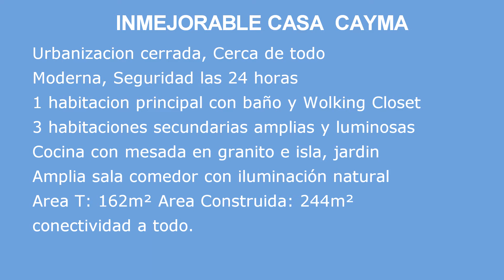Impecable!!! VENTA - CASA MODERNA DE 4 HABITACIONES – CAYMA - LIDERA NEGOCIOS INMOBILIARIOS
***NO DISPONIBLE***
Impecable!!! VENTA - CASA MODERNA DE 4 HABITACIONES – CAYMA, Luminosa, implantada en un terreno de 162m² y Área de Construcción: 240m² con la mejor orientación al sol.

Una casa hecha para vivir, con techos altos y ventanales de piso a techo que permiten disfrutar de las transiciones a todos los ambientes de la casa. La casa tiene una distribución muy funcional, ambientes amplios aprovechando al máximo su metraje.
El espacio de living es cómodo, cuenta con un estudio o un sector de lectura.
Hacia el otro lado se abre una doble circulación que dirige hacia la escalera/cocina y por el otro lado al comedor Sala. La cocina con Isla conecta con un jardín o family ideal para la intimidad y comodidad diaria.
En la Planta Alta impacta la luminosidad. Las 3 habitaciones son cómodas y amplias, una de ellas con baño privado y dos comparten baño. La master suite con vestidor y baño privado se encuentra en la tercera planta o habitación de huéspedes
Terraza con parrilla y zona social con vista, estacionamiento para dos autos.
Si estás buscando vivir en una casa funcional cálida y moderna, tienes que ver esta propiedad. Concreta tu entrevista Ver datos
***LIDERA NEGOCIOS INMOBILIARIOS asegura la absoluta reserva y confidencialidad de toda la información que le es suministrada por los involucrados en todas sus operaciones en cumplimiento de la Ley de Protección de Datos Personales. Tu seguridad es nuestra responsabilidad – Agente Responsable: Deisy Marroquin - Ministerio de Vivienda: PN-MVCS 8607. WhatsApp – 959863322***